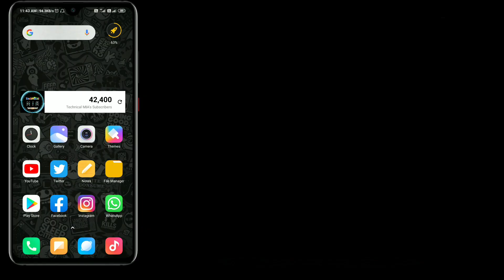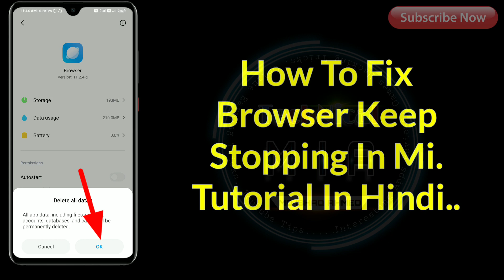How To Fix Browser Keeps Stopping Problem In Hindi [ Error 100% Solved ✓ ]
Hey Guys, In This Video I'll Explain You About How To Fix Browser Keeps Stopping In Mi.

Is Video Ke Andar Dikhaya Gya Hai Ke Apne Xiaomi Phone Me Browser Keeps Stopping Problem Ko Thik Kaise Kare👍

Queries Solved:
1) browser keeps stopping problem solution
2) how to fix browser keeps stopping error
4) how to remove browser keeps stopping
5) how to delete browser keeps stopping
6) browser keeps stopping ko fix kaise kare

1.Some images & Videos shown in this video are originally copyrighted to owner , not mine. I only use it for educational and awareness purpose .
3.The music used in this video is non copyrighted and royalty to use. But Thanks to its owner who created it.